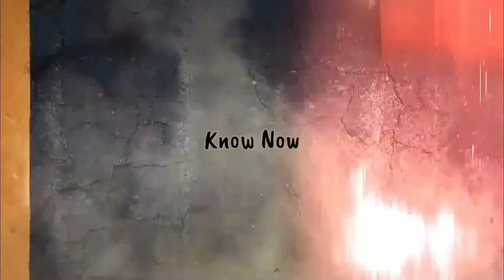The Acting Snake | Tamil | Explained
Hello Nanba..
In this Video it has been described about 6 Different types of Snakes around the World..

1. The Tentacled Snake
2. The Rainbow Snake
3. Flying Snake
4. The Common Egg Eater
5. Pseudocerestes
6. Hognose Snake

Know Now (Watch it)
Show How (Share it)

Kindly give your feedback in the comment section..